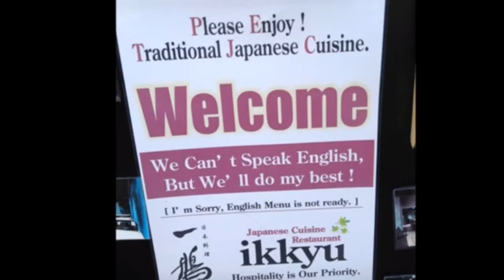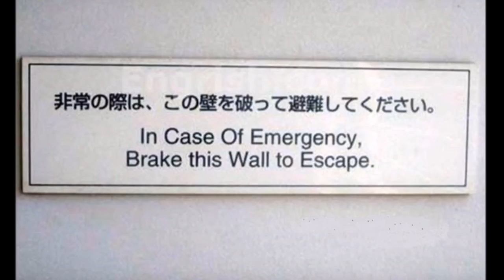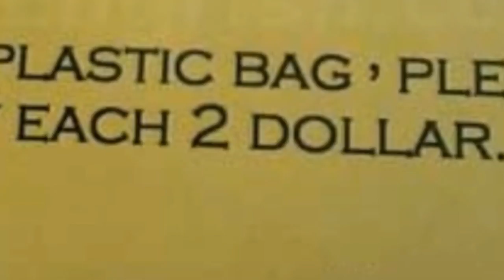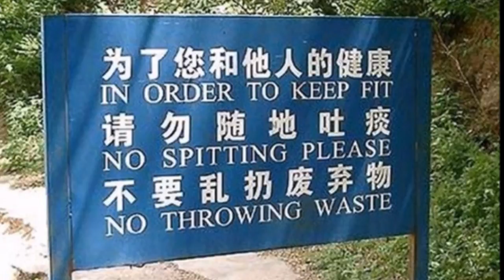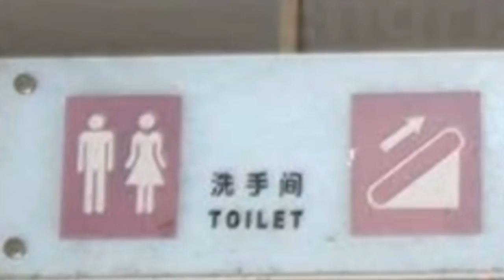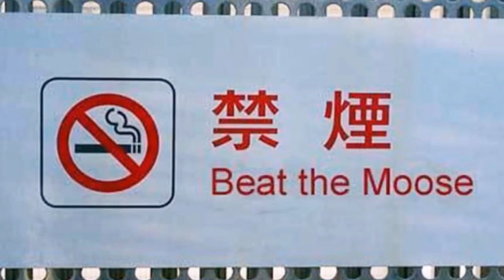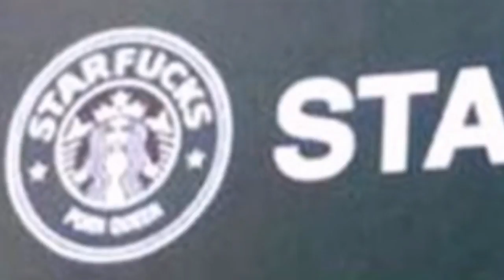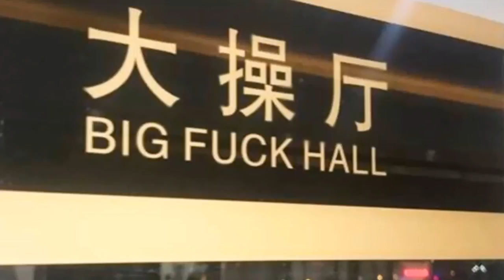NO WAY! Mistranslated Sign's 2